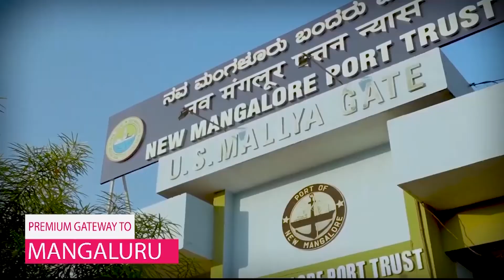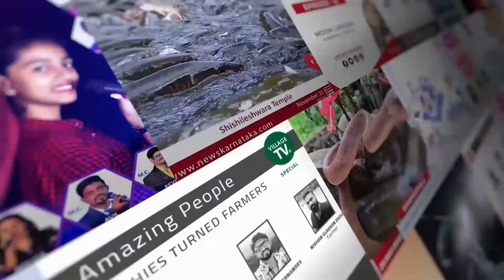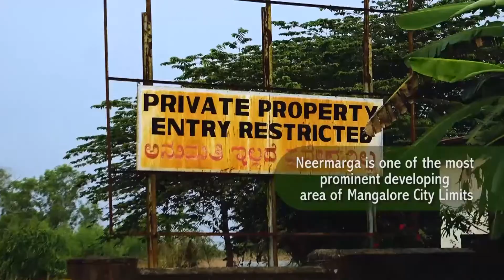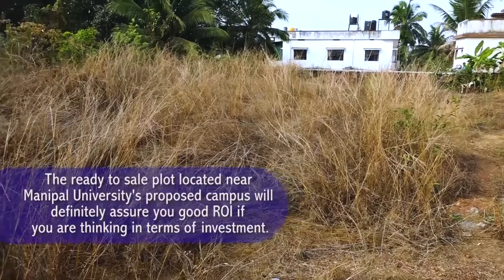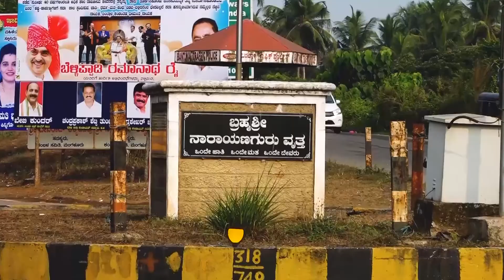AMAZING PEOPLE |SEASON-02| EP-04 | Nigel Albuquerque - MCC Civic Group |14 August 2022@10.30am IST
Social and Civic Activism Required Vs  Not required

Nigel Albuquerque
Co-Founder
MCC Civic Group
Mangaluru

CA Valerian Dalmaida
Program Host & Mentor
Spearhead Media Group